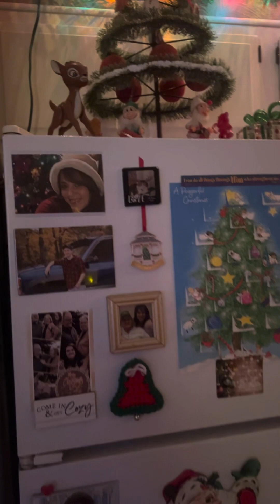Christmas Tour 2023